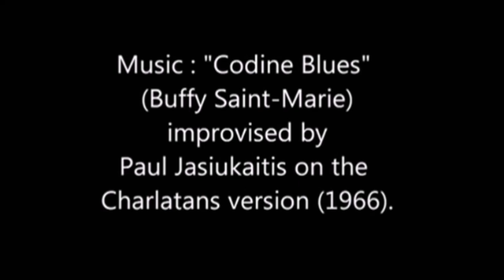Catholic Sex Blues, Homage to Maria Beatty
Film excerpt is from the short feature "The Black Widow", directed by the divine Maria Beatty. She appears as the darkly veiled lady and feathery creature with strap-on in this clip.
Music is my rendition of the Charlatans tune "Codeine Blues", a classic late 1960s San Francisco vibe. Check out the Charlatans version from 1966 here,

In the late1800s, codeine was the fentanyl of its day.